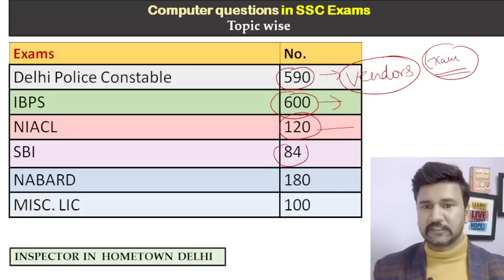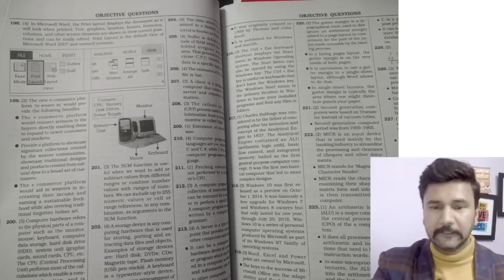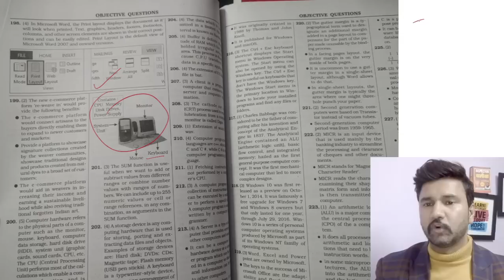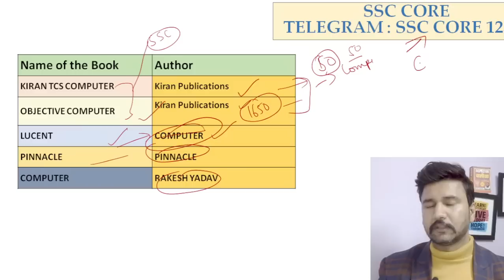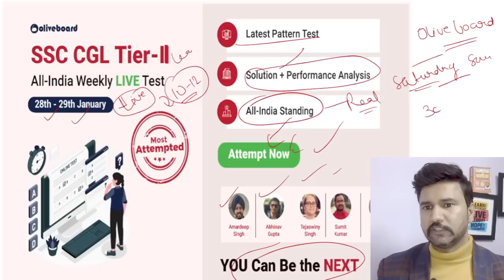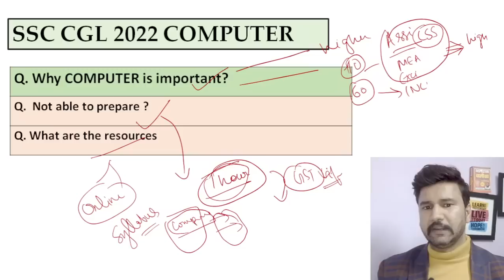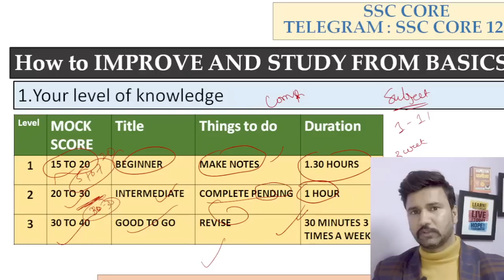Computer is very 😱important for SSC CGL 2022 and 🙄Mocks देते रहो।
Computer is qualifying but again it is much important for ssc cgl 2022 and ssc chsl 2022 aspirants. mock test regular do.
ssc cgl computer book
ssc cgl computer preparation
ssc cgl free mock test
ssc cgl oliveboard mock

✌️SSC CGL All-India Weekly LIVE Test for Tier-II is Here!

😍Take FREE Test on Oliveboard & Get a Stronghold on New Pattern

SSC Focus Computer Knowledge Theory + Practice Sets + PYQs  Hindi & English Med
1.
2.

GST INSPECTOR TRAINING glimpse

Kindly watch at 2 speed so as not to waste time and give more time to study.

⛔⛔⛔Instagram handle⛔⛔

👉👉cgl 2021👉cgl 2021 preparation group